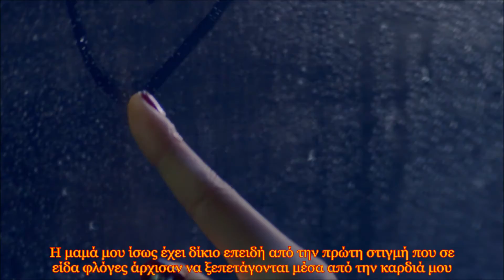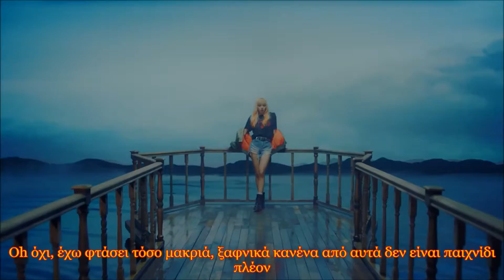BLACKPINK - Playing With Fire [MV] (Greek Subs)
K-POP Drives our Feelings [GFS] Team Present: BLACKPINK - Playing With Fire [MV] With Greek Subs

Subs By: MamoGirl
Video Editing By: MamoGirl

All Copy Rights at YG Ent.